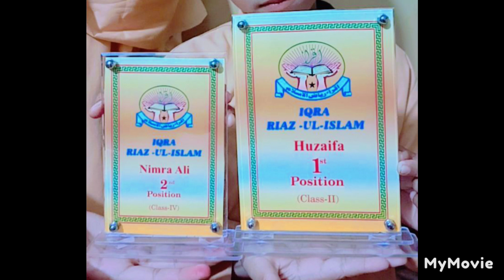Howks bay Beach | The New Edge Of Hoksbay | Best Beach Of Karachi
we Visited a new edge of howks bay,